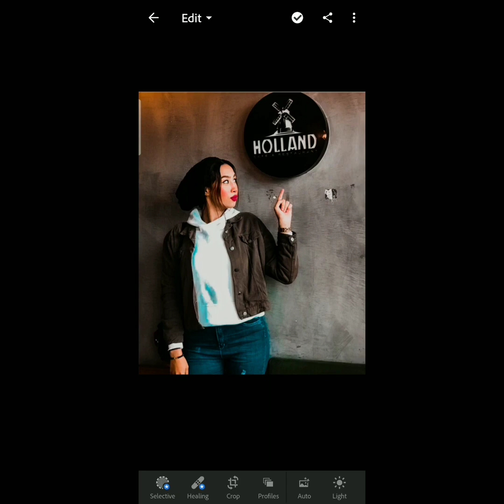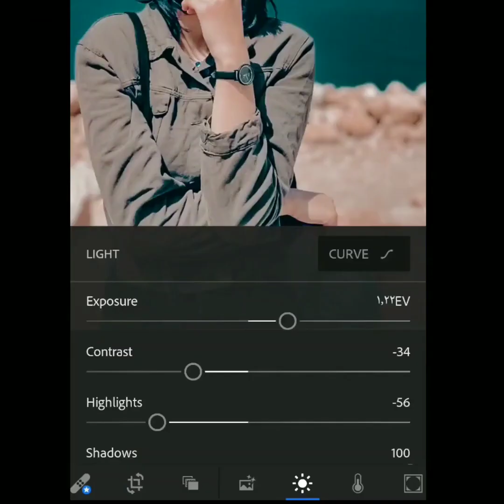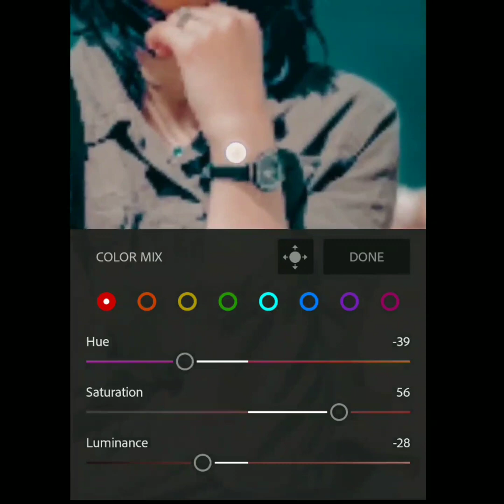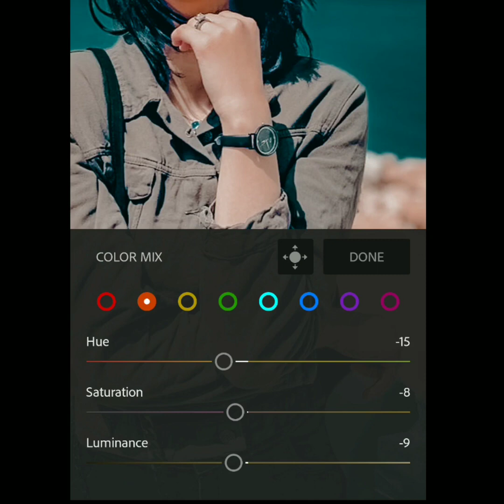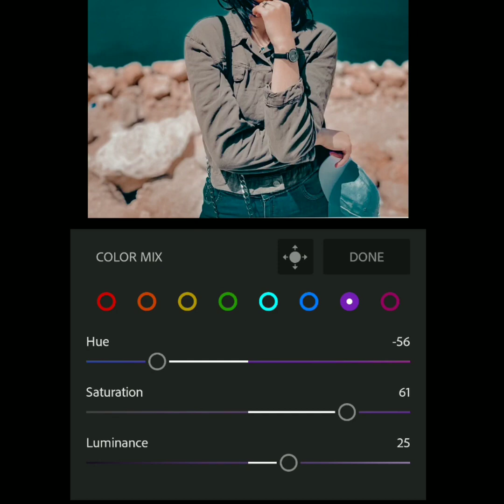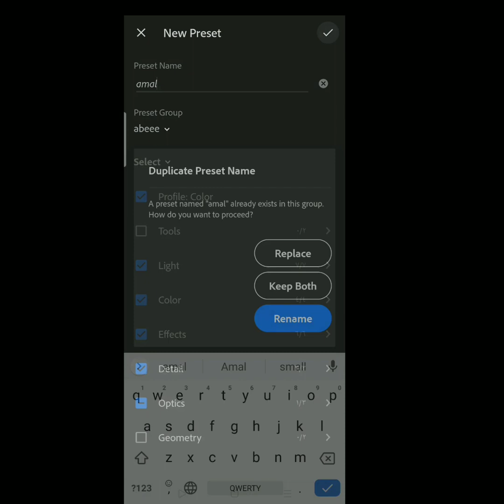طريقه عمل فلتر امال وفلتر المشاهير ف أقل من خمس دقايق وحفظ الفلتر | Lightroom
متنسوش اللايكات عشان انزلكو حلقات كتير من النوع ده  ⁦♥️⁩
رابط تحميل البرنامج (لايت روم) للاندرويد ⁦👇🏻⁩

رابط تحميل البرنامج (لايت روم) للايفون ⁦👇🏻⁩